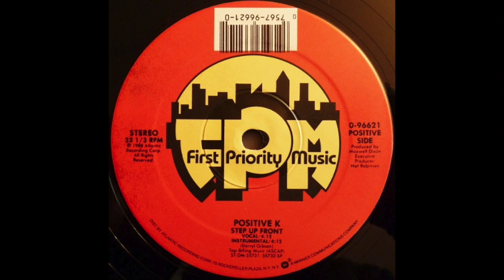Positive K - Step Up Front (Vocal)